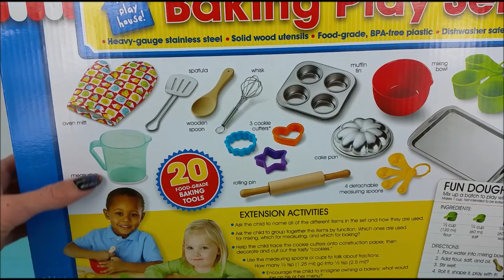Best Learning Video Doc McStuffins Baking Play Set Unboxing Counting & Colors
We have a super fun Baking Play Set to unbox and Doc mcStuffins, Chilly, Lambie, Stuffy, and Hallie are here to help. Thank you so much for stopping by!

Track Info:
• Title: Claudio The Worm
• Artist: The Green Orbs
• Genre: Children's
• Mood: Happy